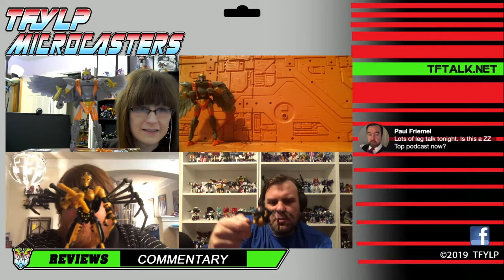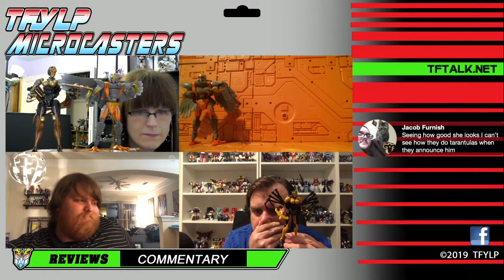Microcasters - Transformers Kingdom Airazor & Black Arachnia